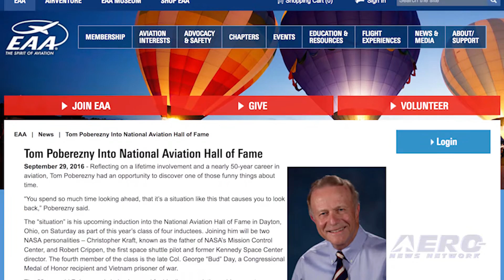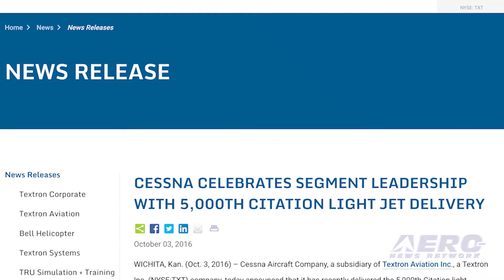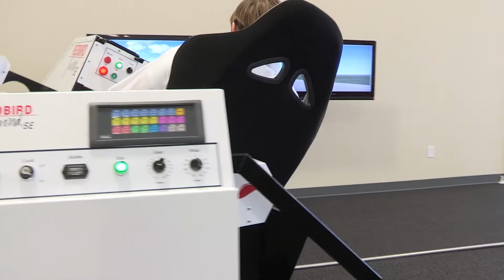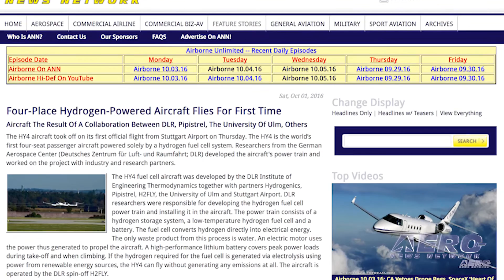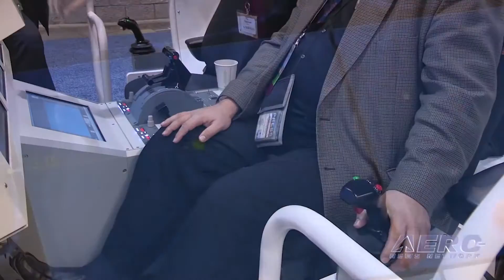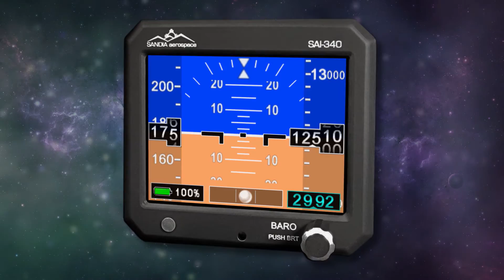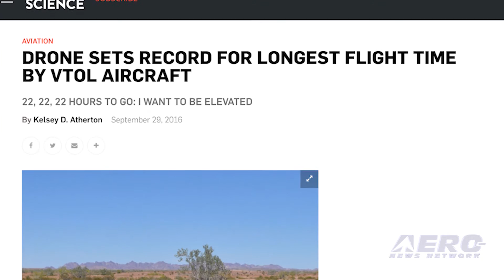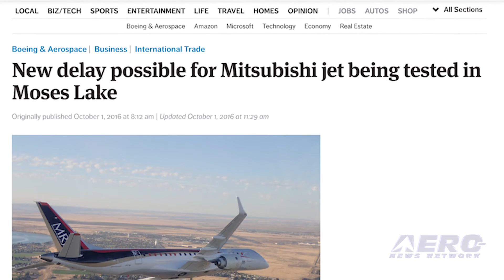Airborne 10.05.16: Tom Poberezny Honored, 5000th Citation, Hydrogen-Powered Aircraft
Also: MRJ Delays, Sagem’s Active Side Stick, SpaceX, Drone Arrest, Vintage Culver, HQ-60 UAV, N.O. Airport Director. Tom Poberezny has been the champion of recreational aviation, and we at ANN congratulate Tom for his induction into the National Aviation Hall of Fame. Even more important, his contributions to recreational aviation have overflowed into all areas of general aviation.

The 69-year-old Poberezny is being honored for his diverse aviation achievements, perhaps the best-known of which is serving as EAA president for more than 20 years between 1989 and 2010. Cessna continues to push jets out the factory door as they announce the recent delivery of the 5,000th Citation light business jet.

This aircraft was a Citation M2 that they delivered to Helitrip Charter, which is leasing the aircraft to Catreus Limited, who is an established charter operator based in the UK. Catreus currently manages and operates a mixed fleet of aircraft. Catreus’ combined aircraft fleet now operates approximately 3,000 charter hours a year.

A four-place hydrogen powered aircraft flew for the first time in Stuttgart, Germany last week. The HY4 is the world’s first four-seat passenger aircraft powered solely by a hydrogen fuel cell system. Researchers from the German Aerospace Center developed the aircraft's power train and worked on the project with industry and research partners. The HY4 fuel cell aircraft is based on a Pipistrel airplane. All this -- and MORE in today's episode of Airborne!!!

Airborne 10.05.16 is chock full of info in this Daily News Episode, Wednesday, October 5th, 2016... Presented by Aero-TV veteran videographer and Airborne Hosts Brianne Cross and Christopher Odom, and supported by ANN CEO/Editor-In-Chief Jim Campbell, Chief Videographer Nathan Cremisino, and Aero-Journalists Tom Patton, and Earl Downs, this episode covers:

Tom Poberezny Is Honored
Cessna Makes 5,000th Citation Light Jet Delivery
Four-Place Hydrogen-Powered Aircraft Flies For First Time
Mitsubishi Forecasts More Delays For MRJ
Classic Aero-TV: ‘Agreeable’ Fly-By-Wire – Sagem’s Active Side Stick Program
SpaceX Asks For Access To ULA Building Rooftop
Russian Man Arrested In Poland For Drone Flight
Vintage Culver Down In North Carolina
Latitude Engineering HQ-60 UAV Sets New Flight Record
New Orleans Airport Director Moving To Rhode Island